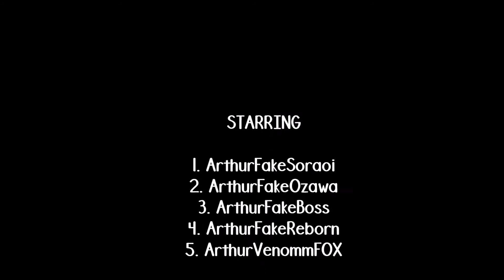Edisi campursari.. Prau Layar~ KingArthur vs Chos_Leos